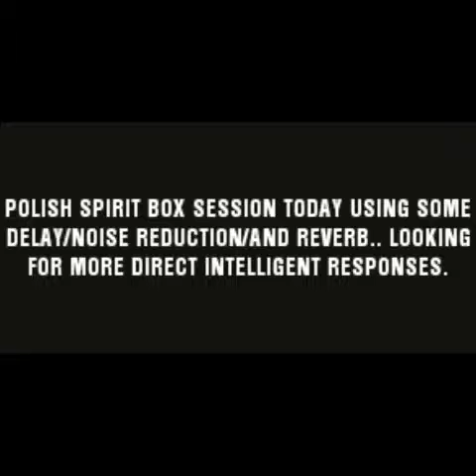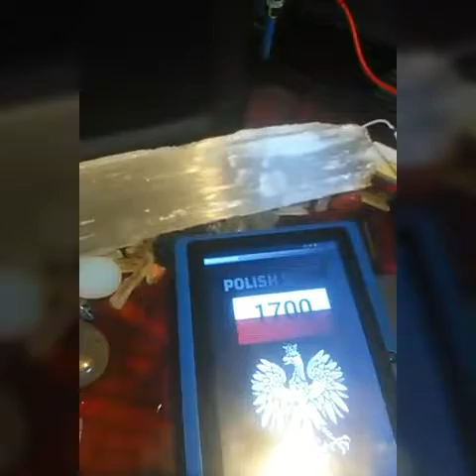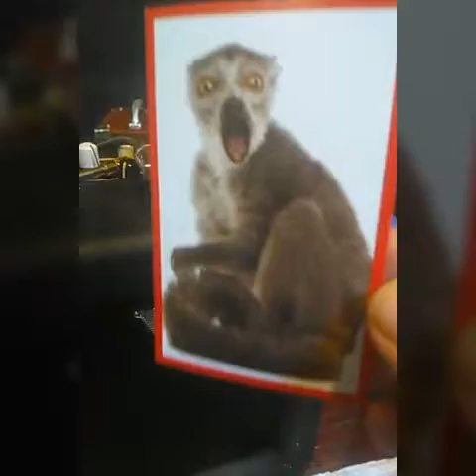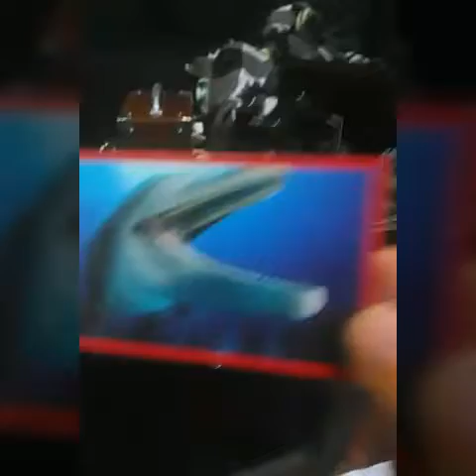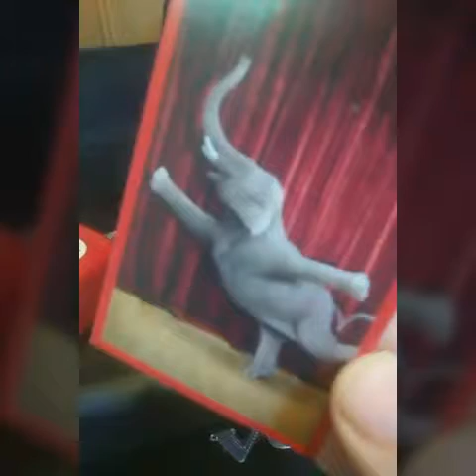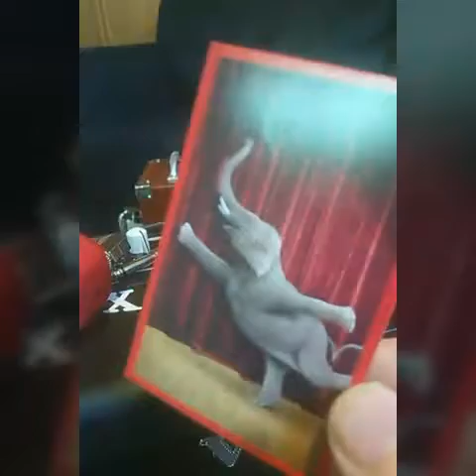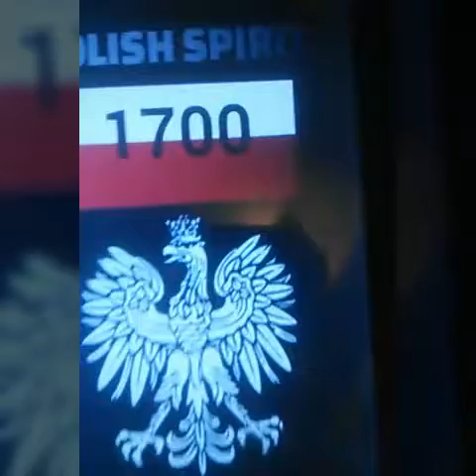POLISH SPIRIT BOX DELAY/REVERB/NOISE REDUCTION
POLISH SPIRIT BOX SESSION TODAY USING DELAY/NOISE REDUCTION/REVERB... ALL REVERSED POLISH LANGUAGE ENGLISH FORWARD RESPONSES...